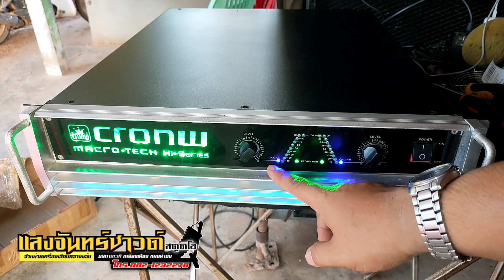ขายเพาเวอร์แอมป์ประกอบหน้าคราว หม้อแปลงซีคลอแรงๆ 18 นิ้ว ตึบๆ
ขายเพาเวอร์แอมป์ประกอบหน้าคราว หม้อแปลงซีคลอแรงๆ 18 นิ้ว ตึบๆ ราคา 8,900.-
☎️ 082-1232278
ID LINE : nongnotongcity